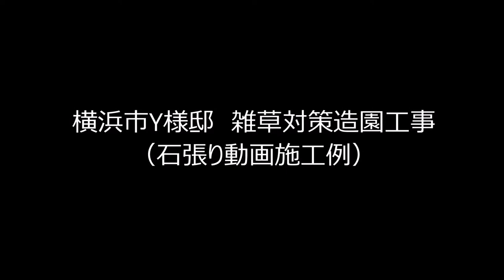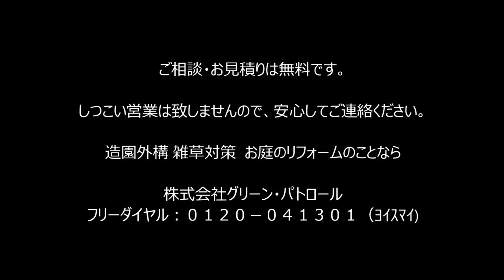石張りの技 ～石の割り方見せます～熟練工の手元を拝見～